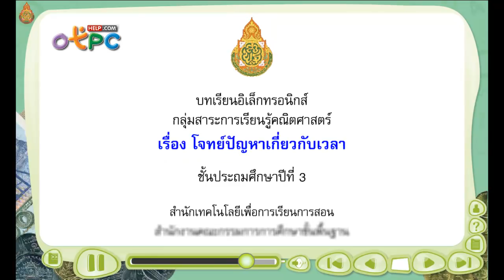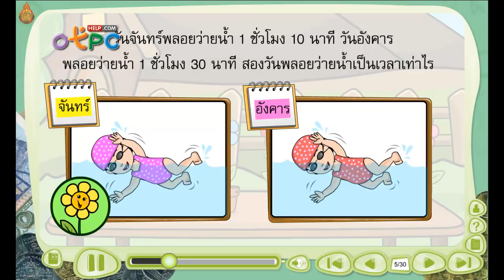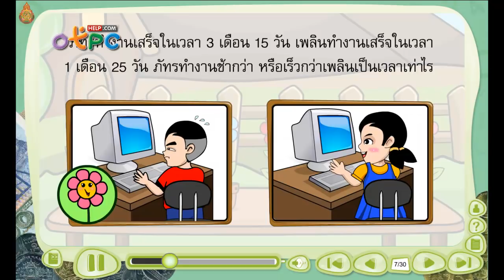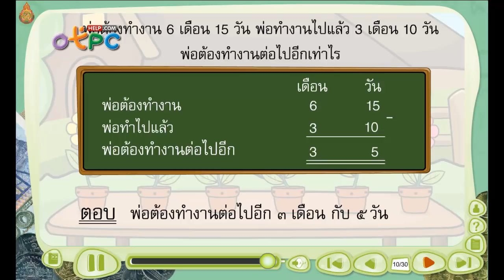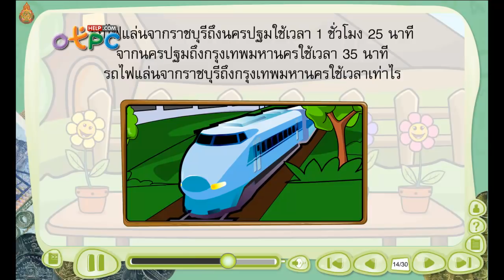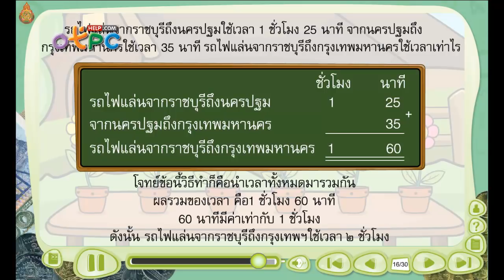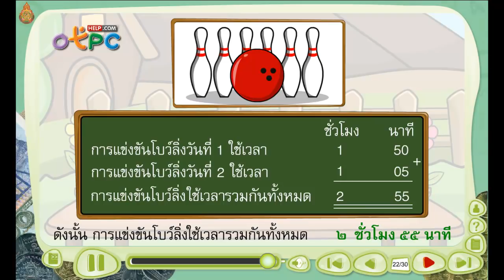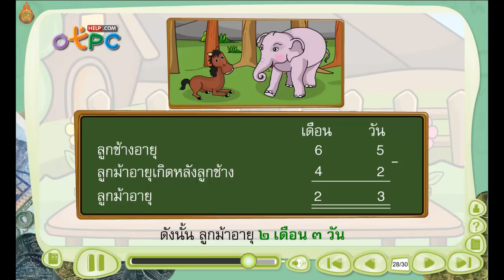โจทย์ปัญหาเกี่ยวกับเวลา - สื่อการเรียนการสอน คณิตศาสตร์ ป.3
บทเรียนอิเล็กทรอกนิกส์ วิชา คณิตศาสตร์ ป.3 ชุดนี้

- สอนการแก้ไขโจทย์ปัญหาเกี่ยวกับเวลา
- เทคนิคการวิเคราะห์โจทย์ปัญหา เกี่ยวกับเวลา

สื่อการสอนที่เป็นประโยชน์ ศึกษาฟรี
ผู้ปกครองให้เด็กดูแค่วันละตอน ก็ OK แล้ว
ได้ความรู้ เสริมสร้างสติปัญญา และพัฒนาการ ^_^